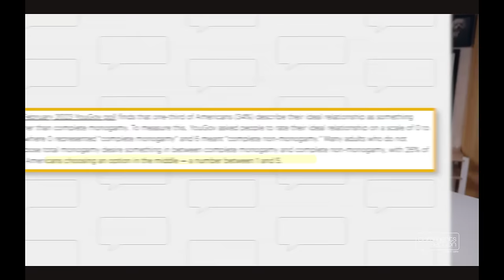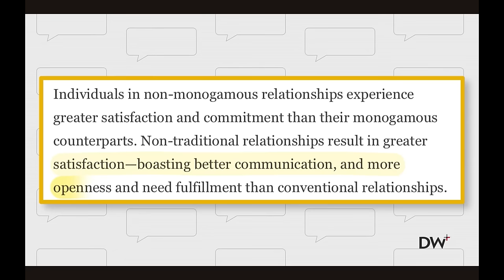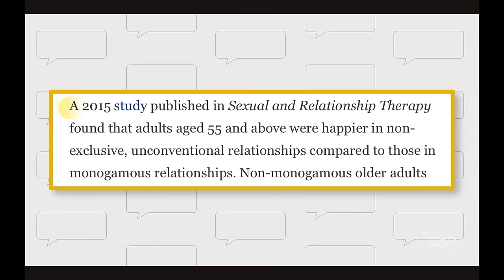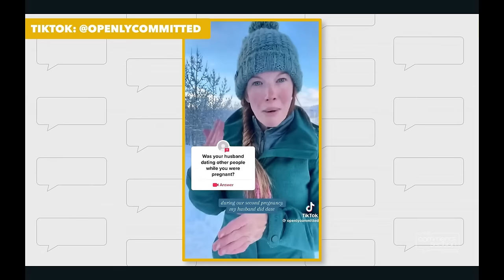Brett Cooper isn't capable of honesty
In this video, we listen to Brett Cooper doing backflips to justify her bizarre hatred of polyamory.

ACalltoMen.org
MKPUSA.org (ManKind Project)
WeAreBrothers.org

Q3 2024 (September):

00:00 Intro
00:32 Assumptions aren't facts
24:42 Outro